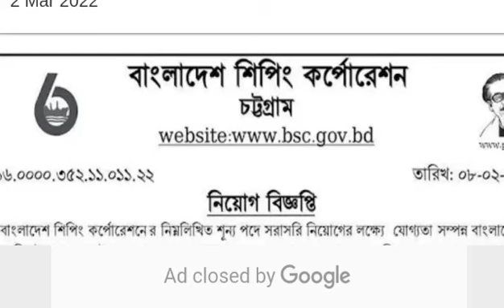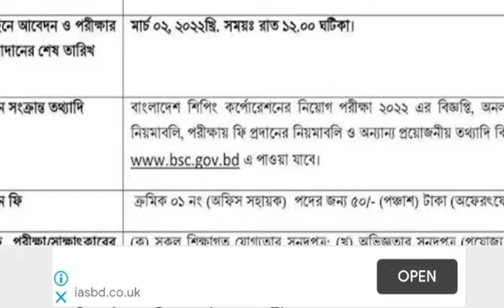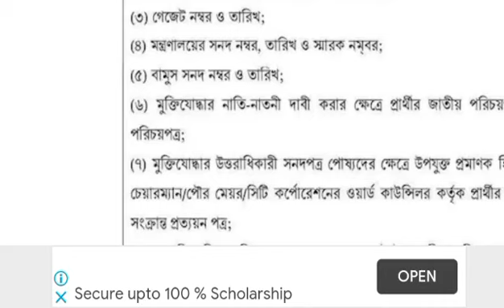Bangladesh Shipping Corporation Job Circular 2022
Bangladesh Shipping CorporationJob Circular 2022 OFFICE JOBS CIRCULAR
বাংলাদেশ শিপিং কর্পোরেশনের নিম্নলিখিত শূন্য পদে সরাসরি নিয়োগের লক্ষ্যে যোগ্যতা...

 Chottogram Full-Time
জুনিয়র ইলেকট্রিক্যাল ইঞ্জিনিয়ার
বাংলাদেশ শিপিং কর্পোরেশনের জাহাজ বহরে (বাল্ক ও ট্যাংকার) জুনিয়র ইলেকট্রিক্যাল...

 Ship Full-Time
HEAD OFFICE:
BSC Bhaban, Saltgola Road, Chattogram-4100,Bangladesh

REGIONAL OFFICE KHULNA:
Nowshine Tower (2nd floor), 11 KDA Avenue,Khulna,Bangladesh

REGIONAL OFFICE DHAKA:
BSC Tower, 22nd floor,plot no. 2 & 3,Rajuk Avenue (Dainik Bangla Circle), Dhaka-1000